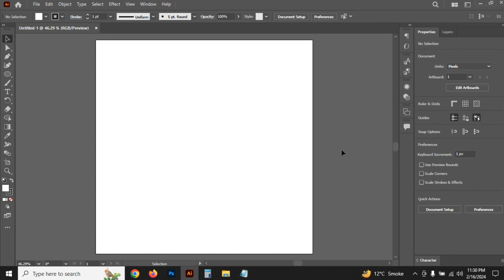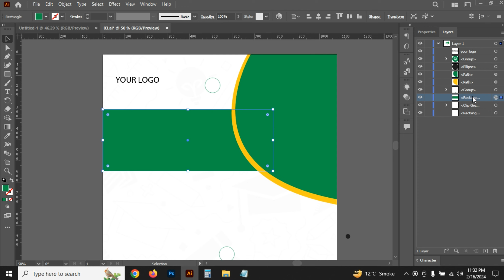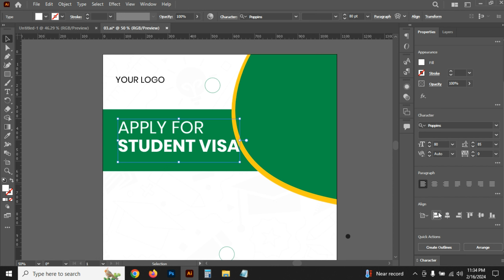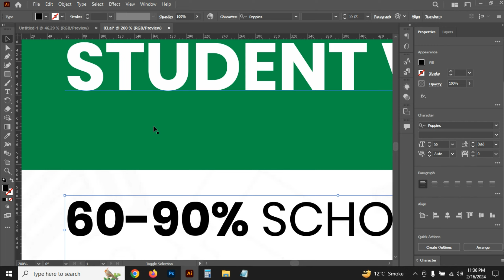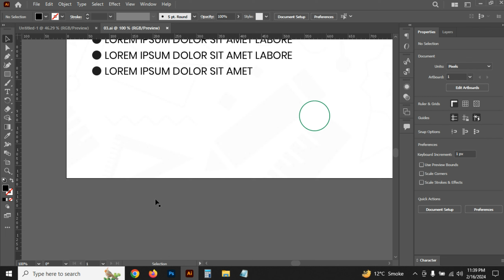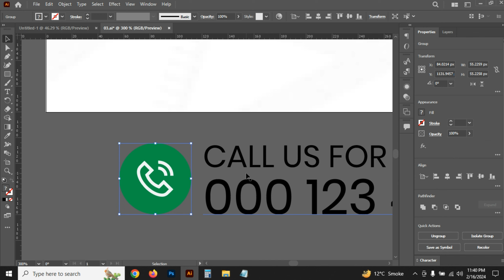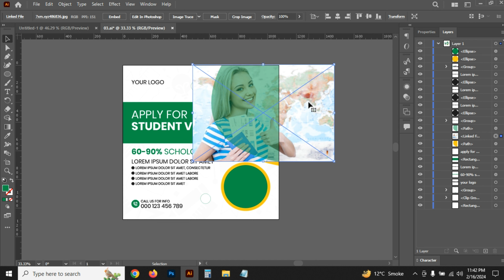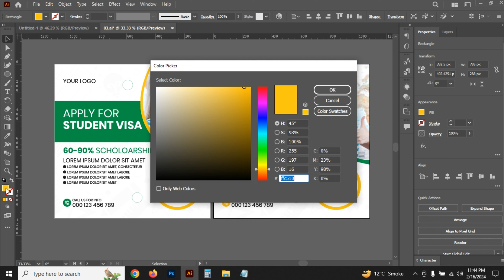School Social Media Post Design in Adobe Illustrator Tutorial I 2024